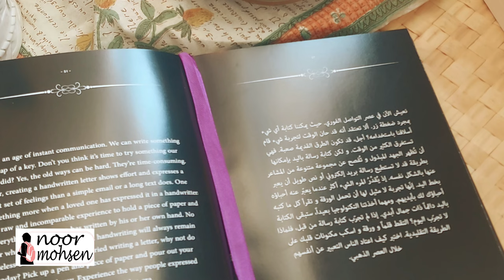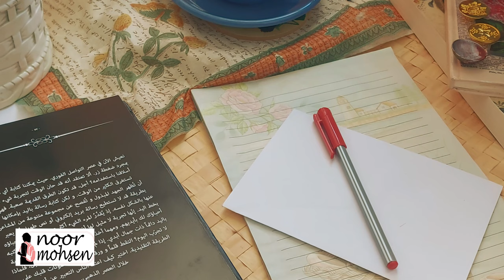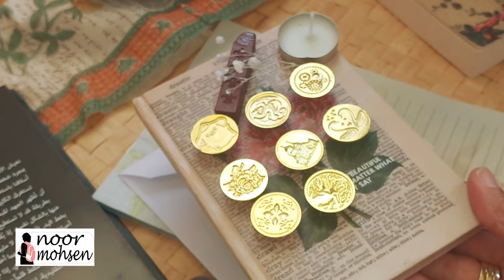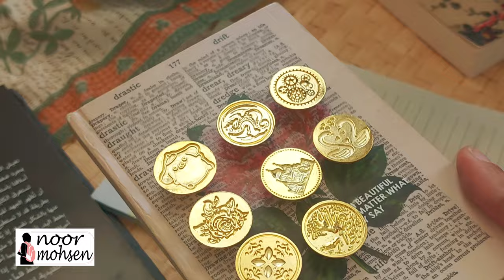تجربتي كتبت رساله لنفسي في اجواء العصر الفكتوري _ من كتاب اكستاسي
انا نور محسن
أحب أن أشارككم هنا بعض التجارب الحياتية سواء سفر
أو أمور جديده جربتها  وايضا الحديث معكم عن العادات والتقاليد المختلفة للعديد من البلدان والأشخاص الموجودين فيها
فإذا كنت مهتم بهذا المحتوي
 قم بالضغط على زر الاشتراك